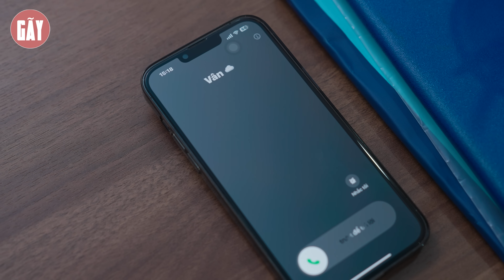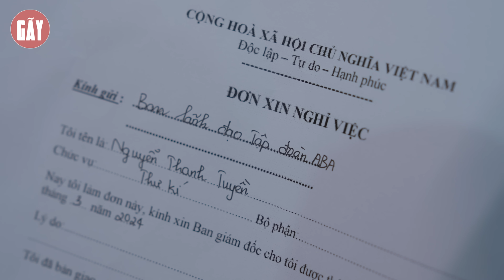NỮ THƯ KÝ THAY CHỦ TỊCH THỂ HIỆN TÌNH CẢM VỚI CRUSH VÀ CÁI KẾT | GÃY SCHOOL TẬP 157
NỮ THƯ KÝ THAY CHỦ TỊCH THỂ HIỆN TÌNH CẢM VỚI CRUSH VÀ CÁI KẾT
►Gãy School là một kênh Youtube chuyên sản xuất Parody nhạc chế, Phim ngắn tình cảm, hài hước... đem lại những giây phút giải trí cho tất cả mọi người sau những giờ làm việc căng thẳng.